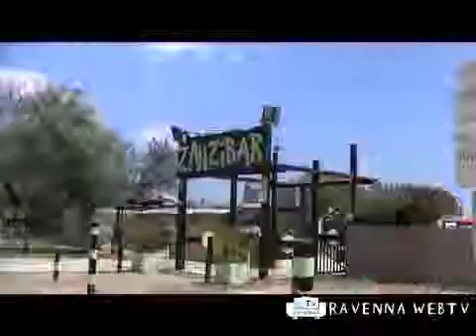Cronaca 08:06:2011 ore 11.mp4